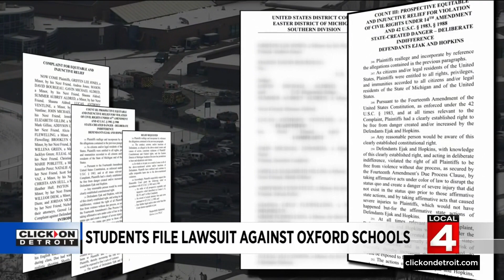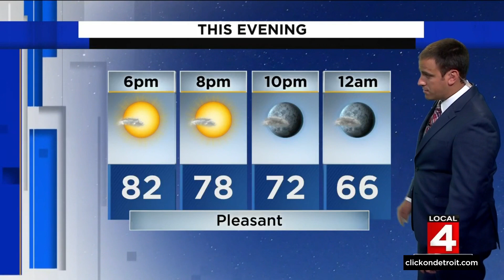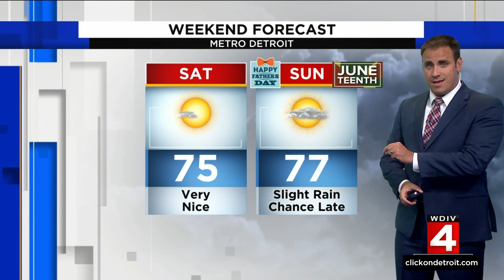Local 4 News at 5 -- June 17, 2022